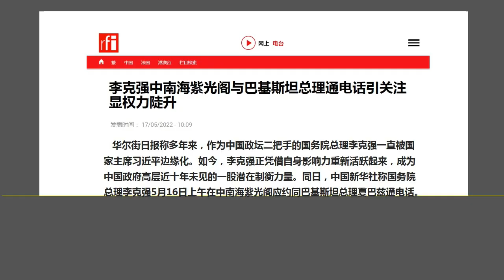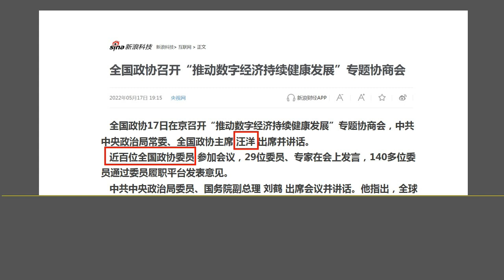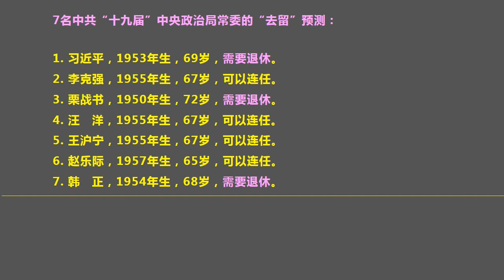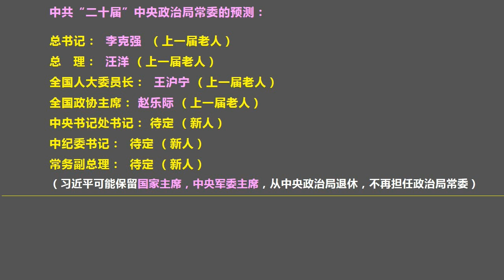汪洋 高频出镜：李克强 任总书记，汪洋 任总理的“二十大布局”呈现. （2022.5.17）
森哲深谈（1928）：汪洋 高频出镜：李克强 任总书记，汪洋 任总理的“二十大布局”呈现.